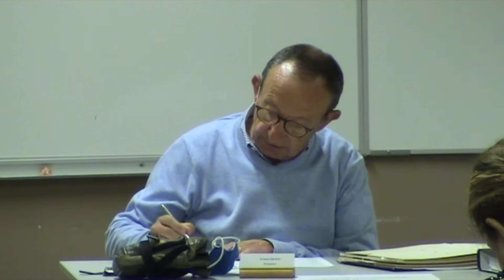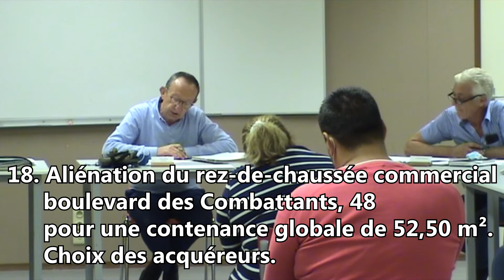Conseil Communal - Saint-Georges-sur-Meuse - 17 Septembre 2020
Timecode (Ordre du Jour):
1- Démission de Monsieur Lucien VAN DE WIJNGAERT en qualité de Conseiller
communal. Acceptation. 00:00:34
2- Vérification des pouvoirs. Prestation de serment et installation d’une Conseillère
communale. 00:02:07
3- Association sportive de Saint-Georges – Rapport d’activités et comptes annuels
2019. Avis. 00:04:14
4- Procès-verbaux des séances publiques du Conseil communal des 28/05/2020 et
02/07/2020. Adoption. 00:07:21
5- Comptabilité CPAS. Comptes annuels de l’exercice 2019. Adoption. 00:10:38
6- Comptabilité communale – Situations de caisse pour les périodes du 01/01/2019 au
30/09/2019, du 01/01/2019 au 31/12/2019 et du 01/01/2020 au 31/03/2020.
Communication. 00:21:02
7- Comptabilité communale. Modifications budgétaires ordinaire et extraordinaire n°
1 de l’exercice 2020. Arrêté ministériel de réformation du 05/08/2020.
Communication. 00:21:29
8- Comptabilité communale. Compte communal de l’exercice 2019. Arrêté
ministériel d’approbation du 18/08/2020. Communication. 00:22:03
9- Conseil communal – Décret du 29/03/2018 – Rapport annuel de rémunération
relatif à l’exercice 2019. Adoption. 00:22:24
10- Aide communale aux commerces de proximité et aux indépendants. Informations. 00:24:30
11- Conférence des élus de MEUSE-CONDROZ-HESBAYE – Achat de masques –
Solde à payer. Décision. 00:35:58
12- Fabrique d’Eglise de SUR-LES-BOIS – Budget de l’exercice 2021. Adoption. 00:36:40
13- Fabrique d’Eglise de DOMMARTIN – Budget de l’exercice 2021. Adoption. 00:37:22
14- Fabrique d’Eglise de SAINT-GEORGES – Budget de l’exercice 2021. Adoption. 00:38:00
15- Désignation d’un Gardien de la Paix constatateur. Décision. 00:45:54
16- Convention entre la Commune de SAINT-GEORGES et la Ressourcerie du Pays
de Liège relative à la collecte des encombrants. Adoption. 00:46:41
17- Banque Carrefour de la Sécurité Sociale (BCSS). Echange de données dans le
projet « statuts sociaux harmonisés – droits dérivés » (SSH). Contrat. Information. 00:58:06
18- Aliénation du rez-de-chaussée commercial boulevard des Combattants, 48 pour
une contenance globale de 52,50 m². Choix des acquéreurs. 00:59:28
19- Don à la Commune de la chapelle située rue Joseph WAUTERS, n° 238, cadastrée
section B n° 1408a et d’un terrain situé au lieu « Le Parc », cadastré section B n°
876b, d’une contenance approximative de 1090 m². Acceptation. Révision de la
délibération du 21/11/2019. 01:05:25
20- Rétrocession à la Commune de SAINT-GEORGES-SUR-MEUSE d’une nouvelle
voirie appartenant à la SOWAER et à ECETIA Intercommunale : Adoption. 01:07:59
21- Réseau de Lecture Publique de Hesbaye – Formulaire de demande de
renouvellement de reconnaissance – Formulaire de reconnaissance en catégorie 3.
Adoption. Décision du Collège communal du 07/07/2020. Confirmation. 01:11:05
22- ASBL Centre culturel de St-Georges. Désignation de deux représentants du groupe
ENSEMBLE et d’un représentant du groupe PRO-CITOYENS en remplacement
de Madame RENKIN et Messieurs SCHMITZ et COUVREUR, démissionnaires.
Adoption. 01:12:36
23- INTRADEL. Désignation d’un représentant communal pour la législature 2019-
2024 en remplacement de Monsieur Lucien VAN DE WIJNGAERT,
démissionnaire. Décision. 01:21:58
24- IMIO. Désignation d’un représentant communal pour la législature 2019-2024 en
remplacement de Monsieur Lucien VAN DE WIJNGAERT, démissionnaire.
25. ENODIA. Assemblée générale ordinaire du 29/09/2020. Ordre du jour. Adoption.
Décision.

Timecode (Points Projets Citoyens):
27- L'aéroport de Bierset. 01:27:43
28- La Piscine Communale. 01:39:44
29- Marquage Routier. 01:52:39

HUIS-CLOS
26- Acte de constat du Conseil communal en matière de création de voirie par usage
du public.